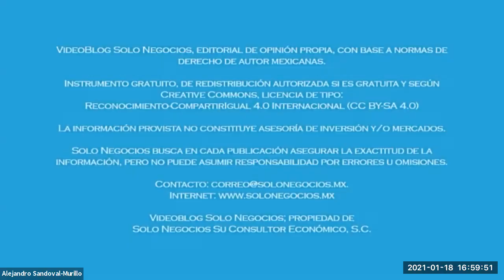[SNR] Solo Negocios Radio del 18 de enero de 2021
Tema: Criterios del SAT de las Disposiciones Fiscales.